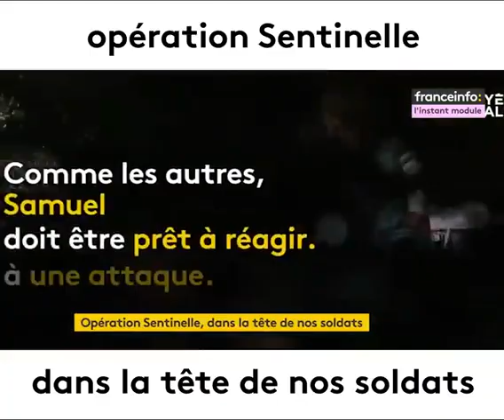Envoyé spécial . Elise Lucet. Les soldats de l'opération Sentinelle Mission stratégique ?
Envoyé spécial . France 2. Elise Lucet.

Comment les soldats de l'opération Sentinelle vivent-ils cette mission stratégique ?